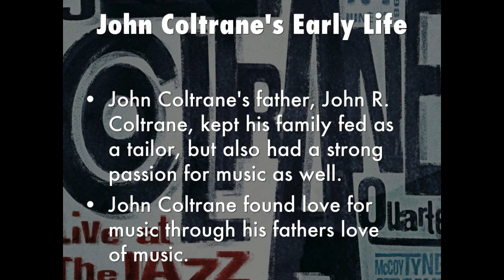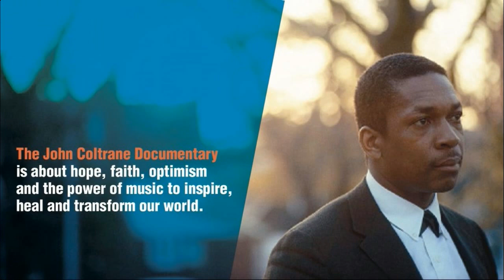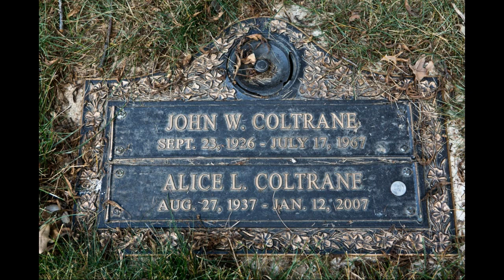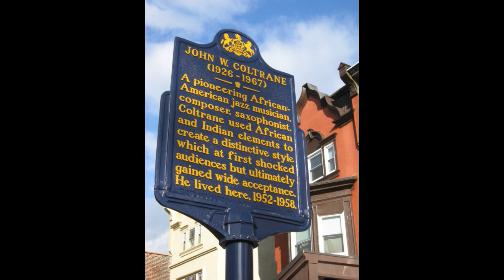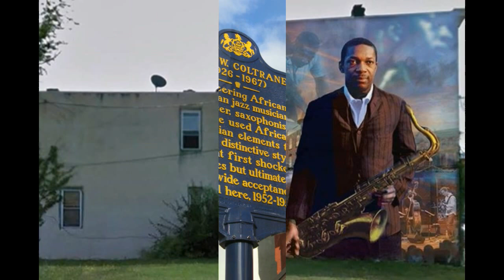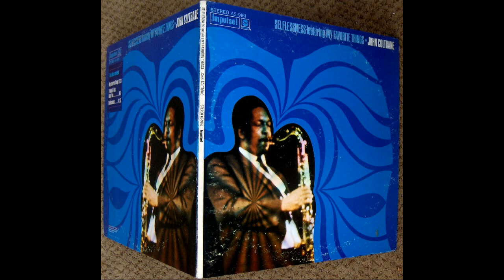JOHN COLTRANE - LUSH LIFE (1961)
John Coltrane - Saxophonist - Genuine Jazz
John William Coltrane – (Born: Sep 23, 1926 ~ Died: Jul 17, 1967) He was a Jazz Saxophonist and Composer. Working in the bebop and hard bop idioms early in his career, Coltrane helped pioneer the use of modes and was at the forefront of free jazz. He led at least fifty recording sessions and appeared on many albums by other musicians, including trumpeter Miles Davis and pianist Thelonious Monk. Over the course of his career, Coltrane's music took on an increasingly spiritual dimension. He remains one of the most influential saxophonists in music history. He received many posthumous awards, including canonization by the African Orthodox Church and a Pulitzer Prize in 2007. His second wife was pianist Alice Coltrane and their son, Ravi Coltrane, is also a saxophonist.
John Coltrane - Quotes - Read By Charles 'DJ' POP
Picture Slideshow Video By. Charles 'DJ' POP
Diversity Music Network (2019)